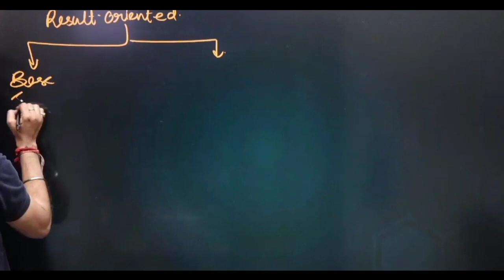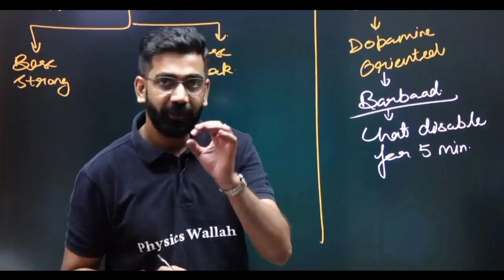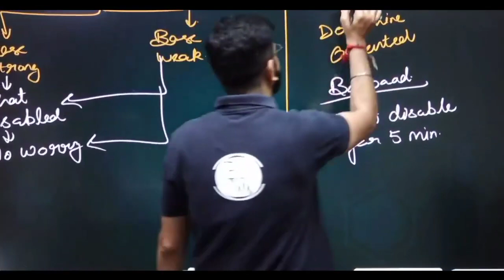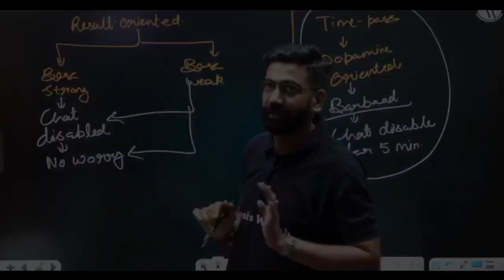Angel Priya से बात करना छोड़ दो🏃‍♀️❌ ||Selection कभी नहीं होगा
neet 2024,
2 yyakeen 2.0 free lectures on YouTubeear plan for neet 2024,
lakshya 2.0 neet 2024,
arjuna 2.0 neet 2024,
yakeen 2.0 neet 2024 faculty,